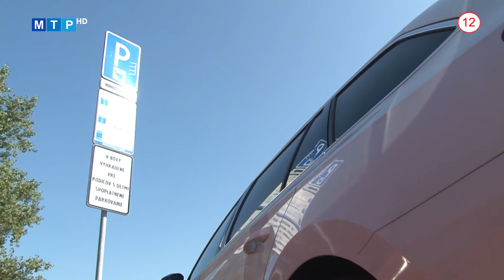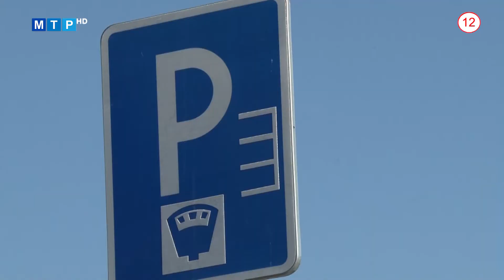Rezidentské karty budú pre nich lacnejšie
Od spustenia mestskej parkovacej zóny v Partizánskom uplynul viac ako rok. Jej prevádzka za ten čas priniesla množstvo podnetov od obyvateľov, ktoré sa zapracovali formou aktualizácií všeobecne záväzného nariadenia.